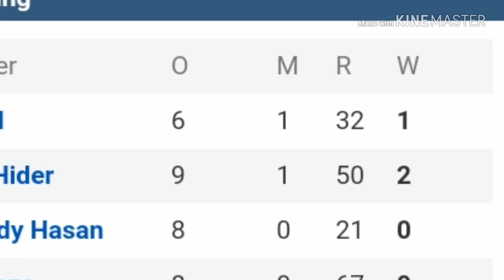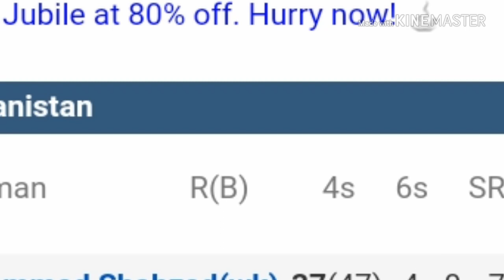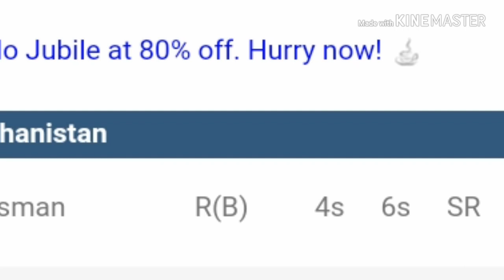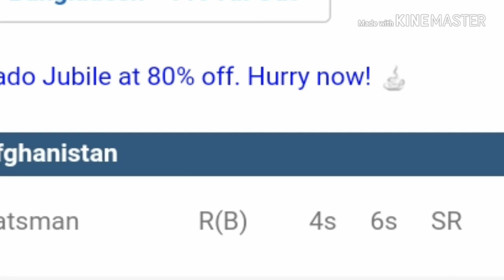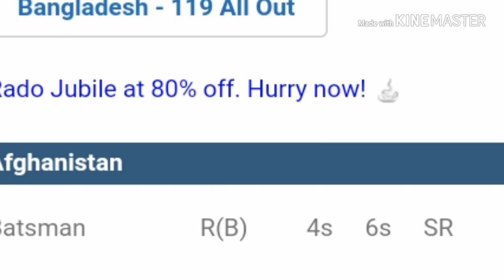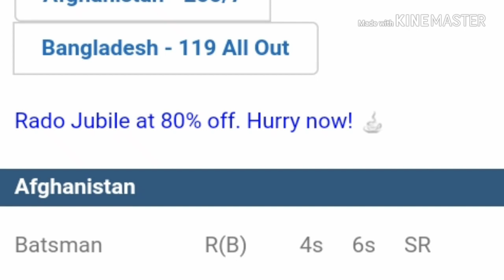Cricket BNG VS AFG MATH